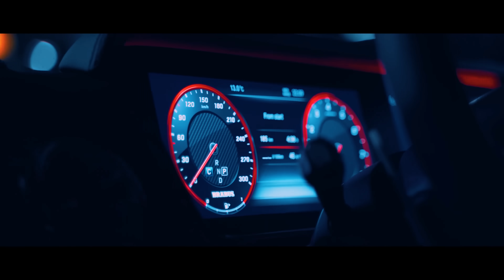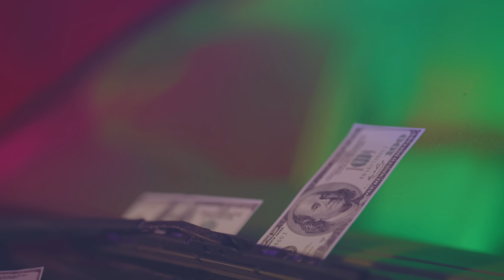Prominent (Official Video) - Honey Anttal | Sync Worldwide | Latest Punjabi Beat Song 2023 | EPIC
Honey Anttal Presents the music video from the Album EPIC - Prominent

Listen to "Prominent" by Honey Anttal from the Album "EPIC" available on all audio streaming platforms: -
 Hungama -

Credits: -
Song Title - Prominent
Singer/Lyrics/Composer : Honey Anttal
Chief Dir. - Harsimran Sandhu
Project by - Shagan Khan
Excutive Producer - Harmail Rattol
Presentation - Shamby Numberdaar